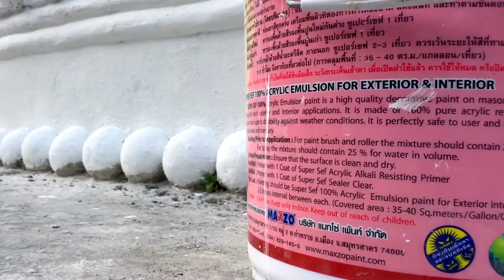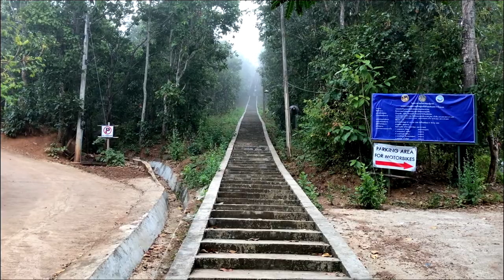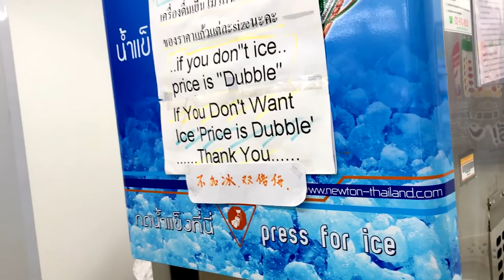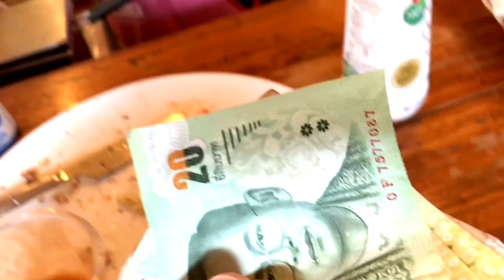Wat Phra That Mae Yen *the Best View in Pai*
We climb up White Buddha on the Hill, Wat Phra That Mae Yen, before we leave Pai to catch the sunrise.  We didn't find any blogs on this particular place so we got a little lost on the way and parked too far down the road.  Later we realized why there were so many conflicting directions to this must visit site.  Hope you learn from our mistake.

Afterwards we head back to the hotel and try to find a place to eat but it seemed to early in the morning.  We take the opportunity to visit the Pai River Corner Resort that we visited in the evening in our previous vlog.  It was super peaceful.

***GOOGLE MAP LOCATIONS***
Vintage Asahi Pentax SMC 50, 105, 135mm Lenses
Hoya HMC UV Filters
K&F Concept ND Faders
Zhiyun Crane Plus Gimbal